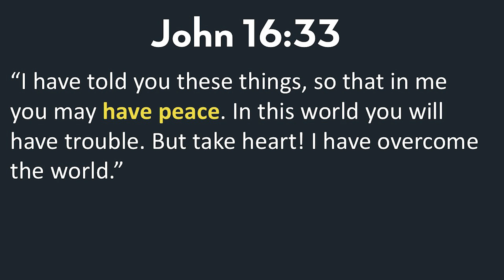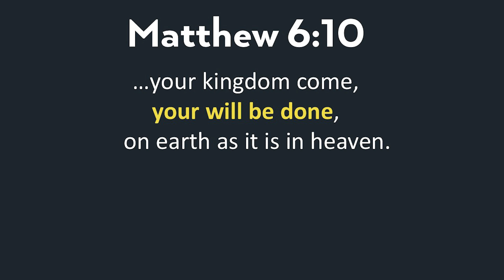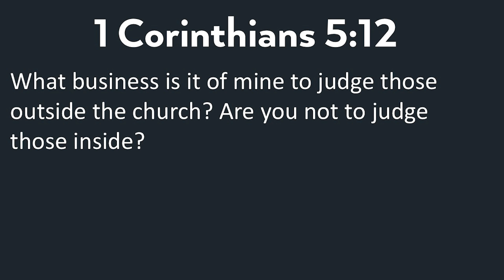Peace is Presence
Pastor Allen continues the Exiles in Babylon sermon series with sharing "Peace is Presence" this past Sunday, November 10.